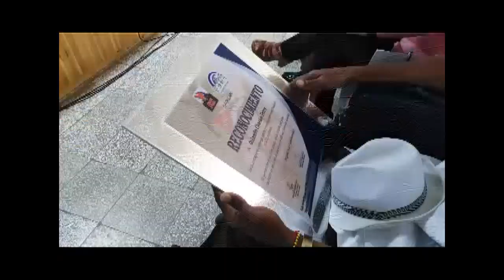Aprueba Cumanayagua candidatos a diputados al Parlamento cubano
La sesión extraordinaria de la Asamblea Municipal del Poder Popular en Cumanayagua, en Cienfuegos, aprobó la candidatura a diputados al Parlamento cubano. Dos representes por la localidad serán sometidos a votación en las elecciones generales el próximo mes de marzo.